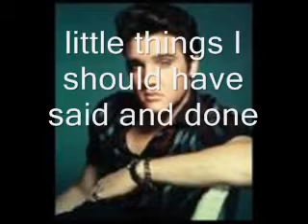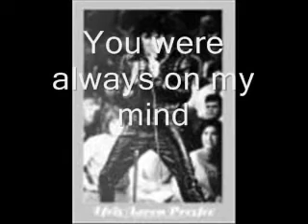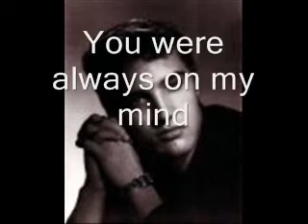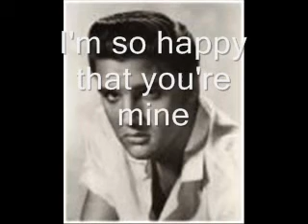Elvis Presley - Always On My Mind - Lyrics